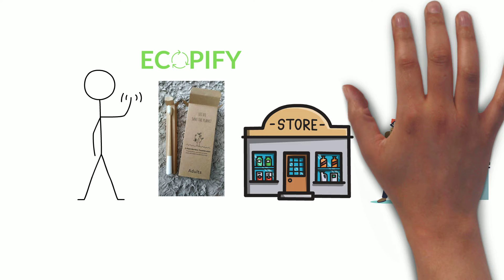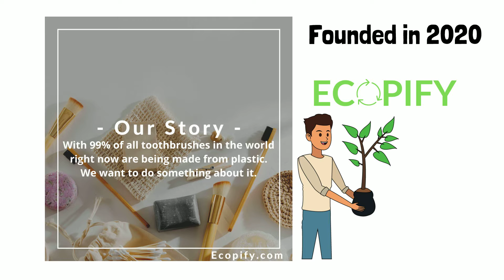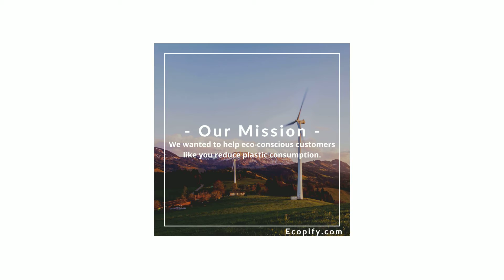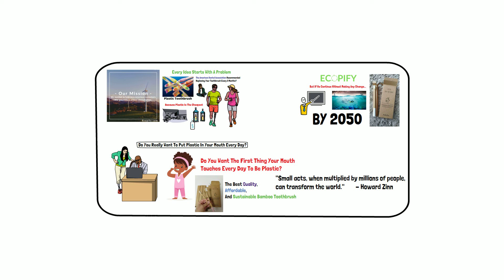About Us - Ecopify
Hello and welcome to Ecopify, the best place to find quality, performance, and sustainable bamboo toothbrushes online. Ecopify is a small but motivated company specializing in helping eco-conscious customers like you reduce their plastic consumption.

0:00 - Introduction
0:53 - Our Story
2:06 - Our Mission